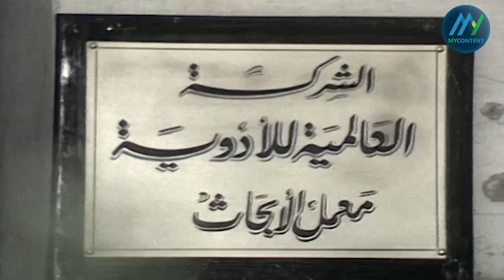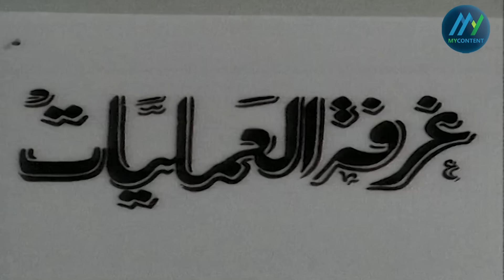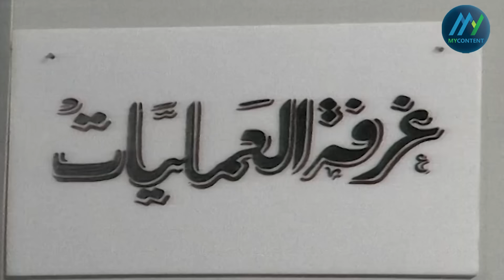حصرياً .. فيلم "معاناة سلوى".. مقتبس من مسلسل انتقام امرأة للفنانة مديحة كامل !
نبذة عن مسلسل انتقام امرأة :

(سلوى) باحثة نشطة تعمل في مركز أبحاث لتجارب علمية، تحدث سرقة في مخزن المواد الكيميائية وتلاعب في فواتير المصروفات وعينات التجارب، والغرض من ذلك بيع المواد الكيميائية لصالح جهات أخرى تتاجر بها لأغراض مشبوهة، يكتشف مدير المركز الدكتور (خيري) هذه السرقة، فيقوم الجناة بإحراق المستودع لإخفاء أية شبهات من أجل تضليل إدارة المركز والعدالة، فينتج عن إحراق هذه المواد انفجار في المركز، تصاب (سلوى) بحروق، وتفقد بصرها، يتكفل الدكتور (خيري) بعلاجها في أكبر المستشفيات، ثم تقرر الكشف عن سر هذه الأحداث، والانتقام من الجناة.

ﺇﺧﺮاﺝ: حمدي الإبراشي (مخرج)  سعيد الرشيدي (مخرج منفذ)
ﺗﺄﻟﻴﻒ: شريف المنباوي (قصة وسيناريو وحوار)
طاقم العمل: صلاح ذو الفقار  مديحة كامل  يوسف شعبان  محمد وفيق  جمال إسماعيل  صبري

ـــــــــــــــــــــــــــــــــــــ
FOLLOW US ON :